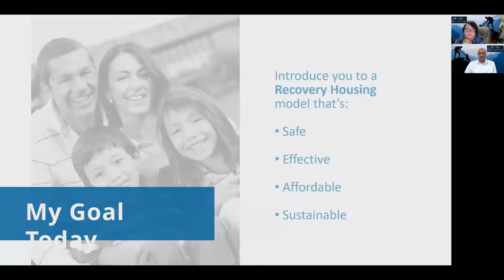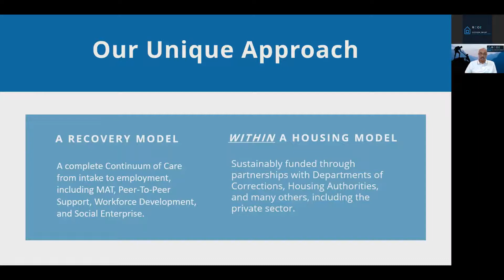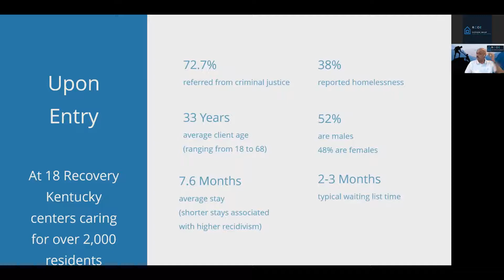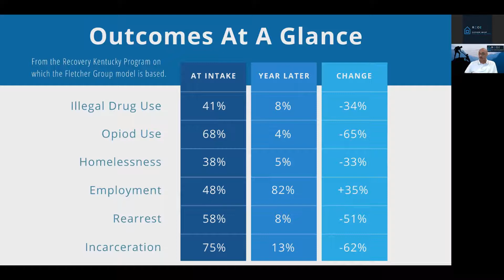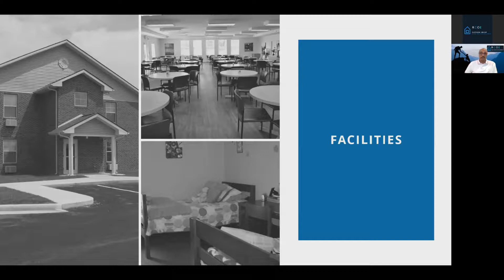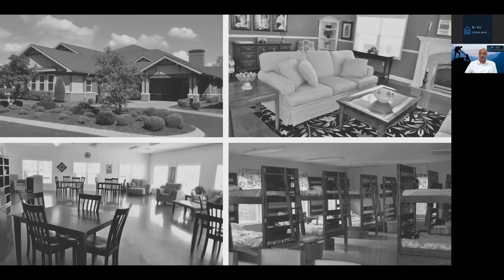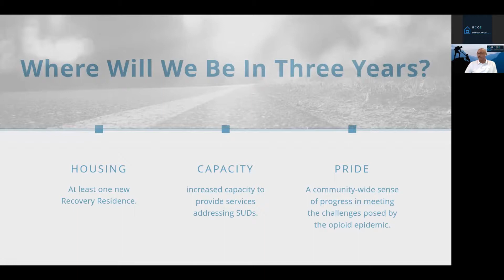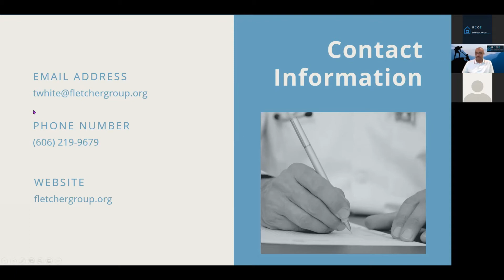PRESENTATION BY THE FLETCHER GROUP'S TONY WHITE AT THE WEST VIRGINIA RECOVERY HOUSING CONFERENCE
Tony White, National Outreach and Engagement Specialist for the Fletcher Group Rural Center Of Excellence, addresses the 2020 West Virginia Recovery Housing Convention.